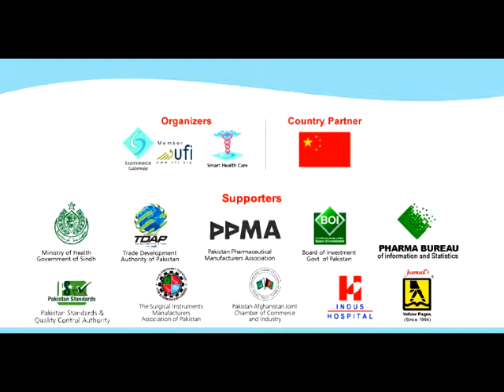Contec Medical Systems- manufacture/ distribute Medical Instruments (ExhibitorsTV @ HealthAsia'13)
Sam, Sales Engineer (Bangladesh/Sri Lanka/ Myanmar) at Contec Medical Systems Co. Ltd. China spoke with Exhibitors TV Network during their participation at Health Asia 2013 International Exhibition & Conferences held at Karachi Expo Centre - Pakistan.

Contec, focusing on research, manufacture and distribution of medical instruments, was founded in 1992 as a high-tech company.

They have developed more than 20-category products contained Pulse Oximeter, Sphygmomanometer, ECG, EEG, Ultrasound Equipment, Patient Monitor and Image Equipment, etc. and have established a modern scientific and effective manufacture system and management system, independently designed and developed many advanced products, such as Pulse Oximeter, Electronic Sphygmomanometer, Blood Pressure Monitor, Arteriosclerosis Examine, 1-12-channel ECG, Portable ECG Monitor, ECG Workstation, Digital Brain Electric Activity Mapping, Dynamic EEG System, Pocket Fetal Doppler, B-ultrasound Diagnostic System, Sleep Apnea Screen Meter, Polysomnography Analysis System, Pulse Rate Meter, Spirometer, Urine Analyzer, Oxygen Concentrator, Patient Monitor and Multi-parameter Vital Signs Monitor, and we own 50 national patent, 37 software copyright, our products have passed CE, FDA and COS/VIOS certificate.

This Special Online Video Coverage of 9th Health Asia 2013 is brought to you by "Exhibitors TV Network" in Strategic Partnership with Ecommerce Gateway Pakistan (Pvt) Ltd. Exhibitors TV Network is the World's Premier Online Video Portal for Global Trade Show Industry.